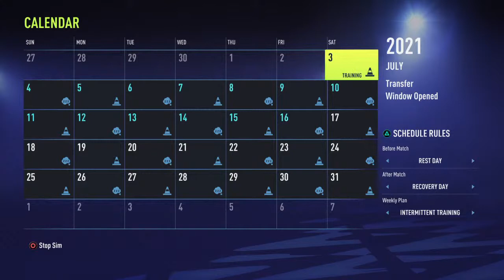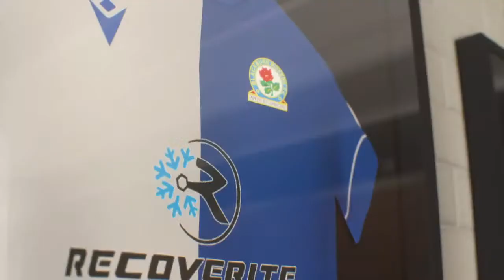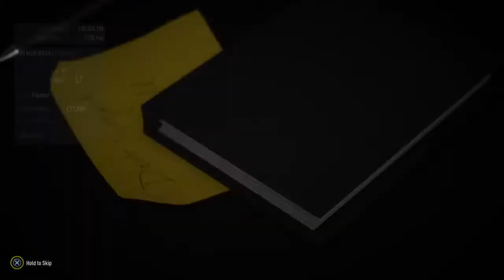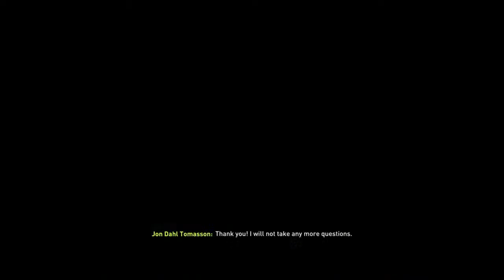FIFA 22 Career mode Jon Dahl Tomasson to Blackburn rovers #1